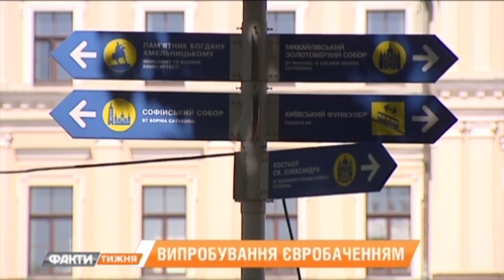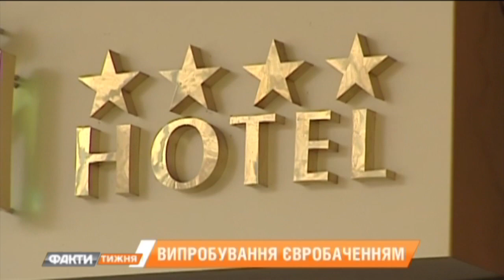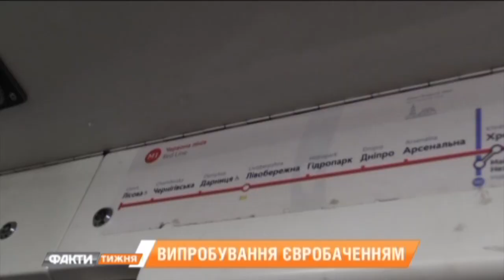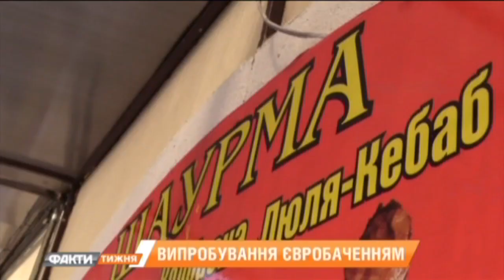Готов ли Киев к приему иностранных гостей? Эксперимент программы. Факты недели 30.04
"Факти тижня " - завжди свіжий і гострий погляд на життя в країні та у світі.